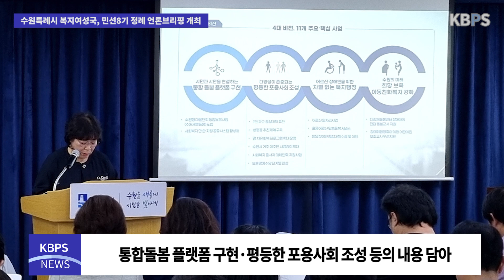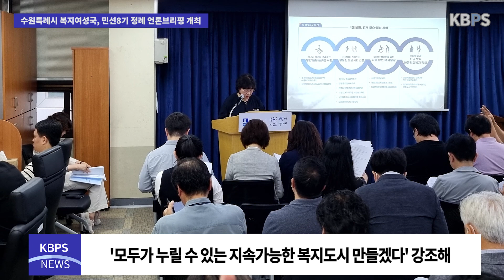수원특례시 복지여성국, 민선8기 정례 언론브리핑 개최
수원특례시 복지여성국이 오늘(29일) 오전 10시 수원시청 브리핑룸에서 민선8기 정례 언론브리핑을 개최했다.

이번 언론브리핑은 복지사각지대 없는 따뜻한 돌봄특례시 구현을 주제로 진행됐다.

주요 내용은 통합돌봄 플랫폼 구현, 평등한 포용사회 조성, 차별없는 복지행정, 아동친화복지 강화이다.

수원시 복지여성국은 선별적 복지와 보편적 복지의 경계를 뛰어넘어, 모두가 누릴 수 있는 지속가능한 복지 도시를 만들겠다고 강조했다.

끝으로 복지여성국장은 ”시민의 목소리에 귀 기울이며 시민 곁에 한 걸음 더 가까이 다가가겠다“라고 전했다.